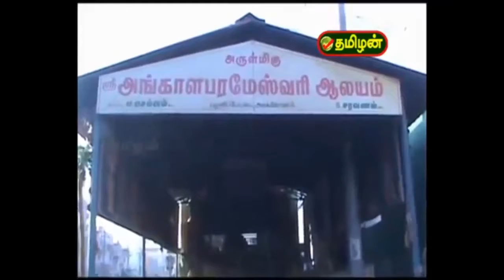அரக்கோணம் பழனிப்பேட்டையில் அமைந்து பிரசித்தி பெற்ற ஸ்ரீ அங்காளபரமேஸ்வரி - tamilan tv news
அரக்கோணம் பழனிப்பேட்டையில் அமைந்து பிரசித்தி பெற்ற ஸ்ரீ அங்காளபரமேஸ்வரி